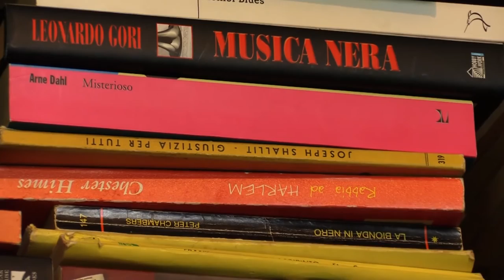Sassofoni e Pistole di Franco Bergoglio (Arcana Jazz, 2015)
Booktrailer del nuovo libro di Franco Bergoglio: storia delle relazioni pericolose tra jazz e romanzo poliziesco, edito da Arcana Jazz (2015).
Cosa unisce Camilleri, Chandler, Connely, Ellroy, Izzo, Lucarelli Patterson e Simenon? Elementare Watson: gli oltre 300 scrittori di cui si parla in questo volume hanno introdotto il jazz nei loro romanzi noir.
Filming and editing: Mauro Ravarino